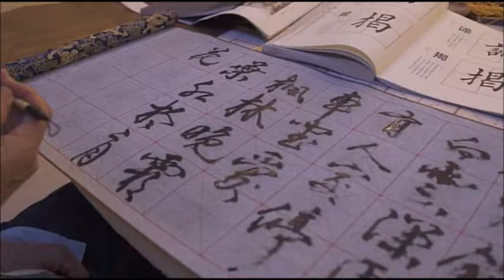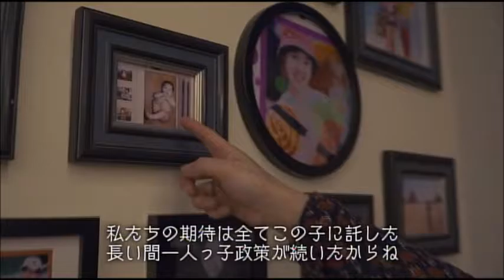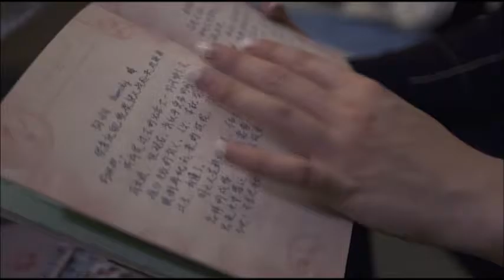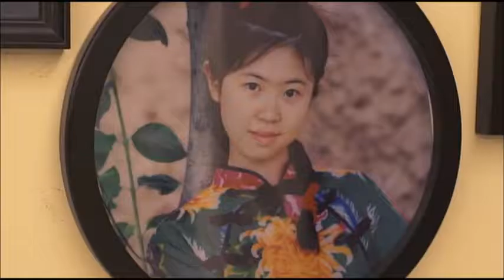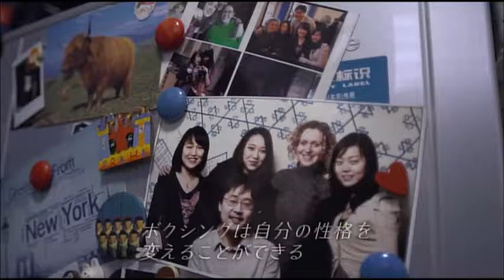White Collar Boxer Documentary - Shanghai 2016